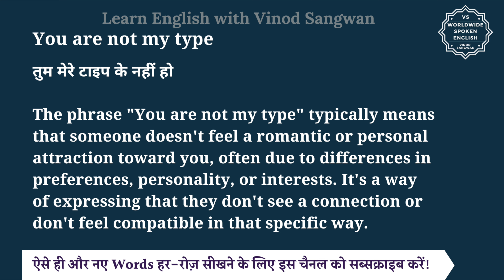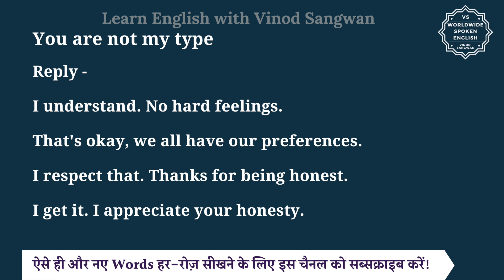You are not my type meaning in Hindi | You are not my type ka matlab kya hota hai | English to hindi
इस वीडियो में आप You are not my type का हिंदी में मतलब समझेंगे और साथ में You are not my type का pronunciation भी सीखेंगें यानि की आप You are not my type के अर्थ के साथ साथ ये भी सीखेंगें की You are not my type को कैसे बोले या You are not my type को बोलने का सही तरीका क्या है |

तो बस एक मिनट में सीखिए You are not my type को|
Let’s learn Hindi Meaning of You are not my type in detail.

You are not my type का हिंदी में अर्थ होता है
तुम मेरे टाइप के नहीं हो

The phrase ""You are not my type"" typically means that someone doesn't feel a romantic or personal attraction toward you, often due to differences in preferences, personality, or interests. It's a way of expressing that they don't see a connection or don't feel compatible in that specific way.

Reply -

I understand. No hard feelings.

That's okay, we all have our preferences.

I respect that. Thanks for being honest.

I get it. I appreciate your honesty.

You are not my type को इन उदाहरणों से और अच्छे से समझ सकते हैं